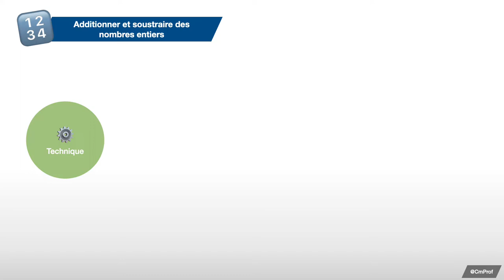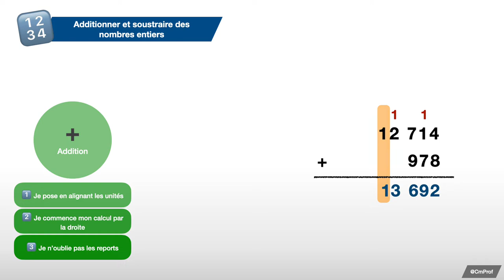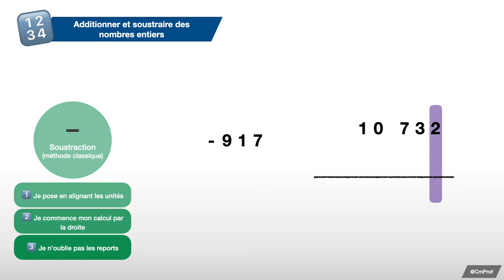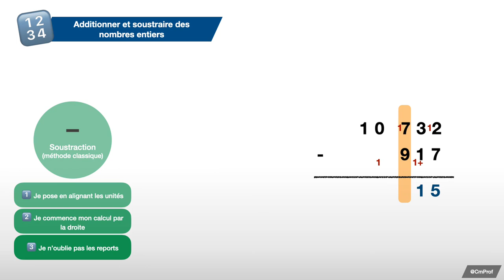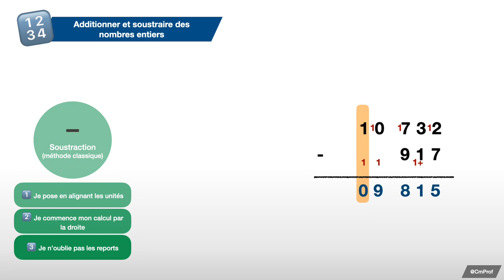Additionner et soustraire des nombres entiers (méthode classique) - Mathématiques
Capsule vidéo d'explication de la leçon : "Additionner et soustraire des nombres entiers" avec la méthode classique de la soustraction.

0:00 : Introduction, vocabulaire
0:25 : Addition posée
1:57 : Soustraction posée